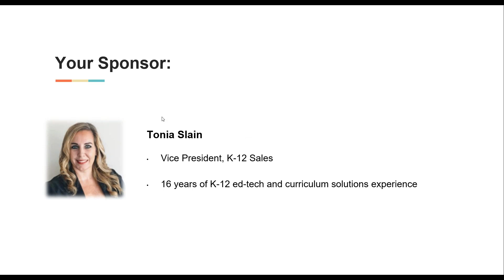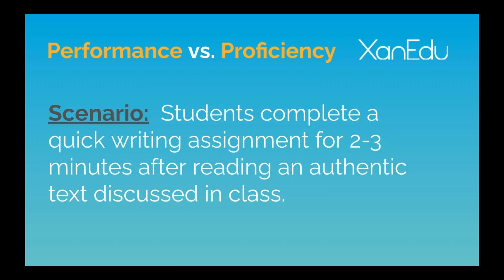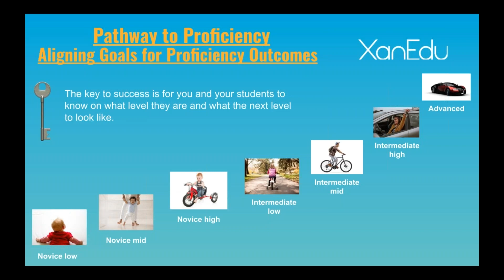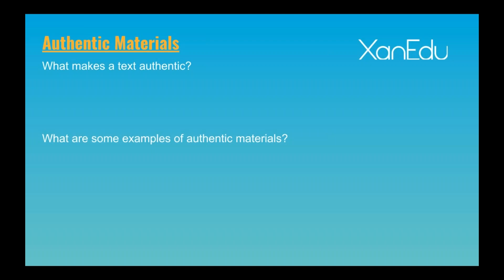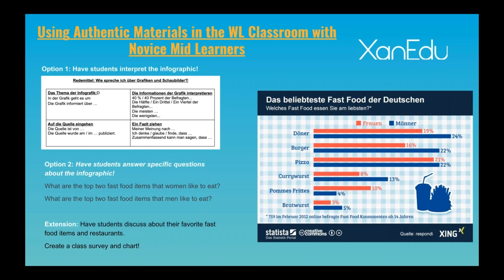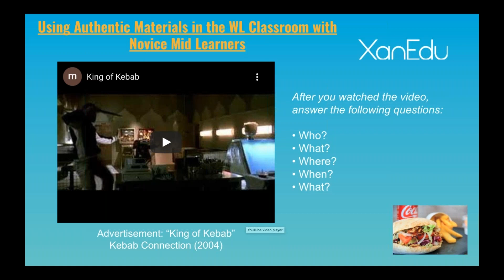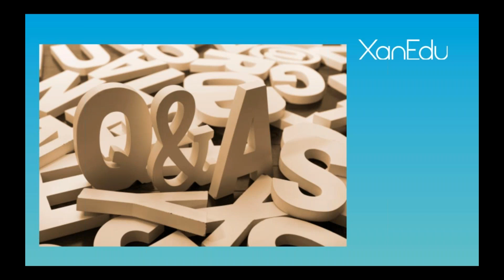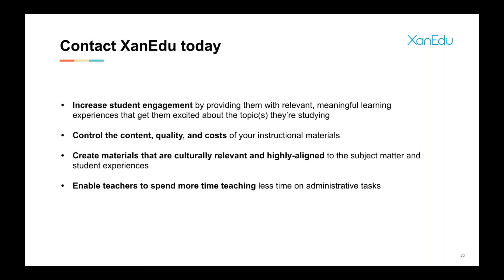Developing and Assessing Student Proficiency Through the Use of Authentic Materials | Webinar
Hear Melanie Mello, language teacher and ACTFL Teacher of the Year finalist, discuss using authentic cultural context to move students from standard-based to proficiency-based assessments.

This webinar is for Language educators who want to design meaningful, relevant, and engaging lessons that aid learners in developing intercultural competence and skills necessary to communicate successfully across the three modes of communication.

Be sure to read Melanie's blog article about how authentic materials that reflect everyday life help to develop cultural competency: